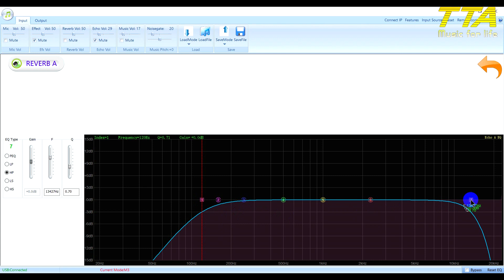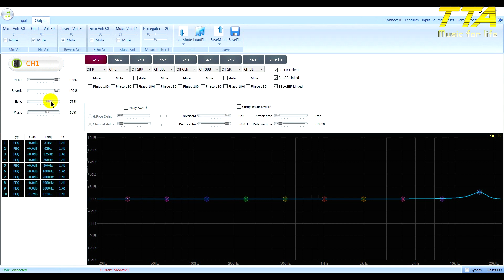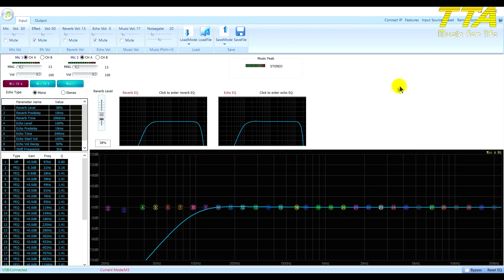Hướng dẫn Setup vang S800 của db Acoustic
Hướng dẫn setup vang S800 (phần 2).